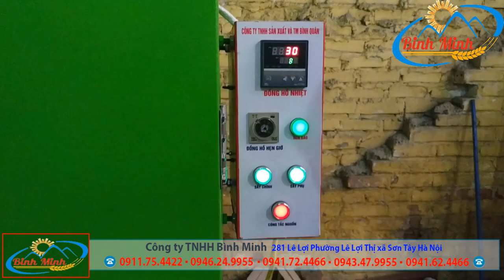Máy Sấy Thực PHẩm Đa Năng Sấy Nhiều Loại Nguyên Liệu Khác Nhau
💥💥💥 Máy sấy đa năng Bình Minh sấy khô rất nhiều loại nguyên liệu theo nhu cầu của người dùng. Hàng chính hãng công ty giá thành tốt nhất.
💥Đặc điểm:
✌ Năng suất sấy 80kg - 100kg mỗi mẻ.
✌ Số khay sấy: 10 khay.
✌ Diện tích khay (cm): 95x76
✌ Chất liệu: Kẽm hoặc Inox tùy vào yêu cầu của quý khách.
✌ Hệ thống sinh nhiệt: sấy chính và sấy phụ độc lập
✌ Nguồn điện: 220v
💥💥Giá máy: 💥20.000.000 (kẽm) - 💥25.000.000 (inox) (tùy theo vật liệu làm)

Máy sấy đa năng Bình Minh sử dụng nhiệt để sấy nguyên liệu. Sử dụng nguyên lý quạt đối lưu để lưu thông nguồn nhiệt đảm bảo sấy đều hơn với các nguyên liệu. Hệ thống bông thủy tinh cách nhiệt, gioăng cao su đảm bảo giữ nhiệt tốt nhất đảm bảo tiết kiệm điện nhất. Máy năng hơn 250kg điều đó đảm bảo khung sườn máy được kết cầu chắc chắn ngoài ra máy có 4 bánh xe có thể điều hướng giúp việc vận chuyển được dễ dàng hơn. Bảng điều khiển thông minh giúp đơn giản hóa quá trình vận hành, hệ thống át tự động đảm bảo sự an toàn cháy nổ khi có sự cố.